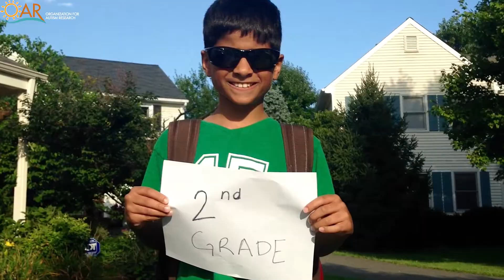Helping Families... Changing Lives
Learn more about the Organization for Autism Research and how they support families affected by autism.